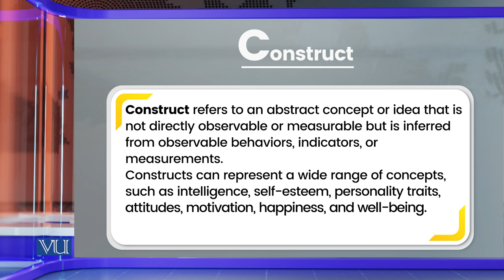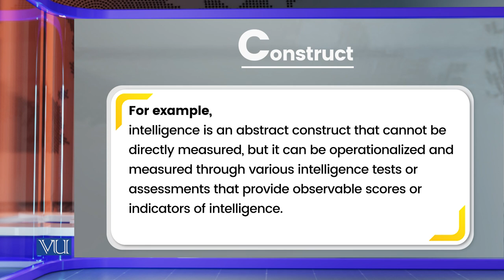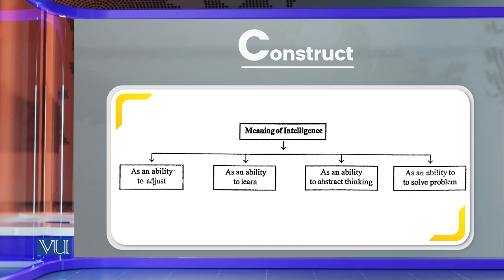Research Instruments Construct, Variable and Data | Research Methods in Education | EDU407_Topic126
Topic126: Research Instruments Construct, Variable and Data,
By Dr. Nasir Mahmood